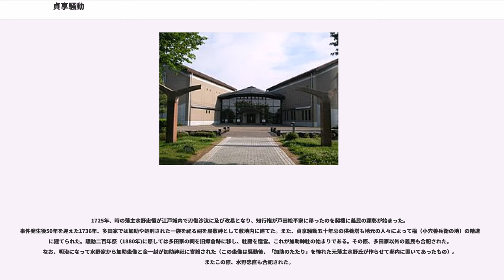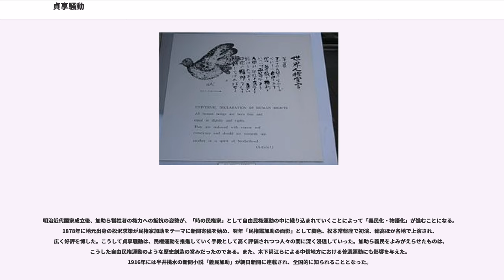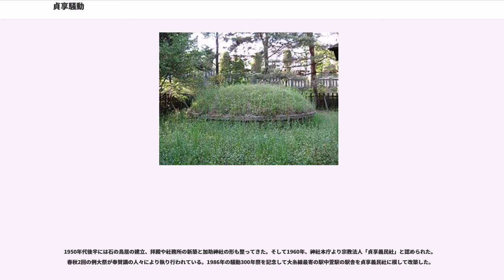貞享騒動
貞享騒動（じょうきょうそうどう）とは、1686年（貞享3年）に信濃国松本藩で発生した百姓一揆である。中心となった多田加助の名前から、加助騒動とも呼ばれる。

1686年の安曇平における作柄は、例年と比べて不作であったが、松本藩は年貢1俵あたりの容量を3斗から3斗5升に引き上げる決定を行った（1斗=18.039リットル、1升=1.8039リットルに換算）。周辺藩の基準は1俵あたり2斗5升であり、1.4倍以上（軽度の脱穀作業も求められたため）という著しい増税状態となった。
また、灌漑が未発達だった当時の安曇野平では、生産する米の7割が長いノギの付く赤米であり、以前はノギが付いたままの赤米を換算して納めさせていた。藩は換算比の変更と伴にノギの除去作業を命じたが、ただでさえ忙しい脱穀と俵詰めの間にノギ取り作業を加えることは農民にとって重労働だった。

安曇郡長尾組（組は藩領を分割する大単位、現在の長野県安曇野市三郷・堀金地域）中萱村の元庄屋、多田加助（嘉助）を中心とした同志11名は、ひそかに中萱の熊野神社拝殿に集まり百姓たちの窮状を救うための策を練った。その結果松本の郡奉行所へ行って直接郡奉行に1俵あたり2斗5升への減免等を求める5か条の訴状を提出することになった。実行日は10月14日。この計画が藩内各組に伝わったため、1万とも伝えられる百姓が松本城周辺へ押し寄せる騒ぎとなった。

当時の藩主、水野忠直は、参勤交代のため不在であった。事態を重く見た城代家老は、早々に騒動を収拾するべく、10月18日に多田加助ら百姓側の要求をのむとして引き取らせた。そして、翌19日の夜組手代らに年貢減免するとの回答書を手渡した。一方、江戸表の藩主に早馬で注進。藩主の裁可を得た上で年貢減免の約束を反故にし、翌月関係者の捕縛に臨んだ。最終的には11月22日、多田加助とその一族、同志は、安曇郡（中萱村、楡村、大妻村、氷室村）の者は勢高刑場で、筑摩郡（三溝村、堀米村、浅間村、岡田村、梶海渡村、執田光村）の者は出川刑場で、磔8名（加助、善兵衛含む）、獄門20名の極刑に処された。処刑された者の中には加助の参謀格であった小穴善兵衛の16歳になる娘しゅんも含まれる（当時の習慣としては女子が処刑されるのは異例）。さらに、善兵衛の妻さとが正月明けに出産した男児にも死刑宣告が下された（ただし、翌月にその男児が病死したため処刑とはならなかった）。騒動の後、2斗5升までの年貢の減免は認められなかったが、元通りの3斗に引き下げられ、ノギ取り作業は免除されることになる。

一説には、江戸詰であった鈴木伊織という一藩士が多田らへの仕置きに反対し、藩主から処刑中止の許しを得たという。鈴木は自ら騎馬で伝達に走ったが、松本に入った付近で乗馬が倒れ、鈴木自身も昏倒したために処刑に間に合わなかったという。馬が倒れた場所は「駒町」として地名に残っている。鈴木は領民保護に尽力した事で知られ、その徳を讃え名付けられた「伊織霊水」という井戸が松本市内に復元保存されている。

また、勢高刑場は現市立丸ノ内中学校付近もしくは敷地内であり、校長室には嘉助騒動で処刑された遺体の発掘状況を記した模型が存在する。なお、中学校は松本城を見下ろす高台にあり、敢えて松本城を望む状況で処刑されたことが分かる。多田は刑死の際に松本城を睨みつけ、その瞬間に天守閣が傾いたという伝承が残る。

1725年、時の藩主水野忠恒が江戸城内で刃傷沙汰に及び改易となり、知行権が戸田松平家に移ったのを契機に義民の顕彰が始まった。事件発生後50年を迎えた1736年、多田家では加助や処刑された一族を祀る祠を屋敷神として敷地内に建てた。また、貞享騒動五十年忌の供養塔も地元の人々によって楡（小穴善兵衛の地）の精進場に建てられた。騒動二百年祭（1880年)に際しては多田家の祠を旧郷倉跡に移し、社殿を造営。これが加助神社の始まりである。その際、多田家以外の義民も合祀された。なお、明治になって水野家から加助坐像と金一封が加助神社に寄贈された（この坐像は騒動後、「加助のたたり」を怖れた元藩主水野氏が作らせて邸内に置いてあったもの）。またこの際、水野忠直も合祀された。

明治近代国家成立後、加助ら犠牲者の権力への抵抗の姿勢が、「時の民権家」として自由民権運動の中に織り込まれていくことによって「義民化・物語化」が進むことになる。1878年に地元出身の松沢求策...